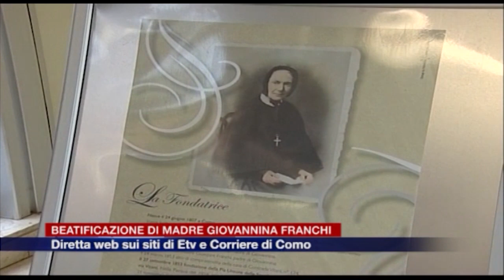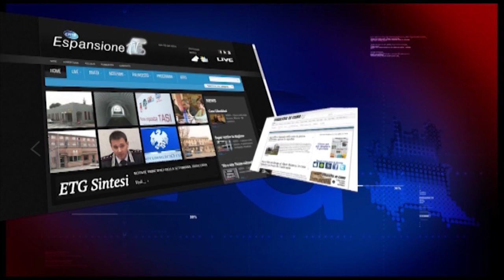Etg - Beatificazione di madre Giovannina Franchi, i dettagli delle celebrazioni